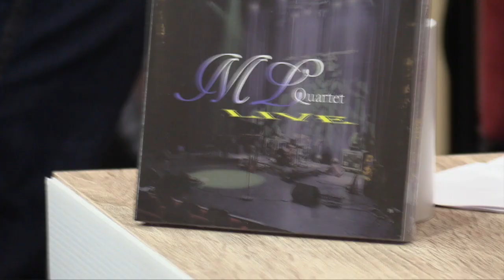FGI TV 2022 - SAMEDI - Marc Lonchampt, guitariste, et Gabin Graff, luthier.